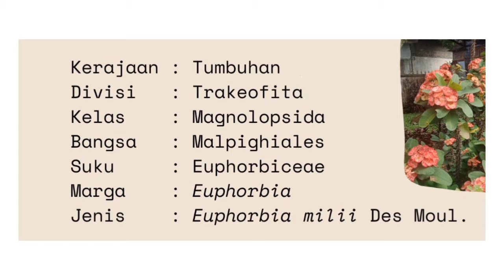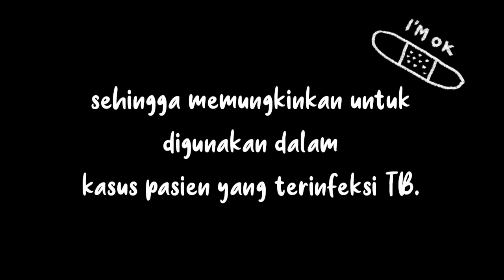114 BSF BB Euphorbia milii oleh Tatu Mutiara Syifa